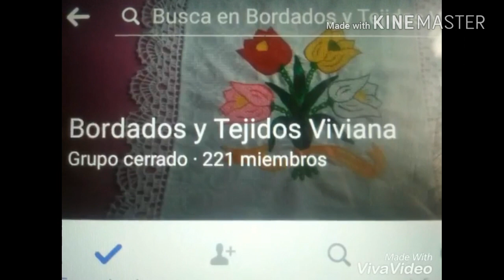Bordado fantasia HOJA #11 puntada calada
HOLA COMO ESTAN EN EL VIDEO DE HOY LES MUESTRO COMO BORDADR ESTA HOJA EN UNA PUNTADA CALADA ESPERO LES GUSTE.